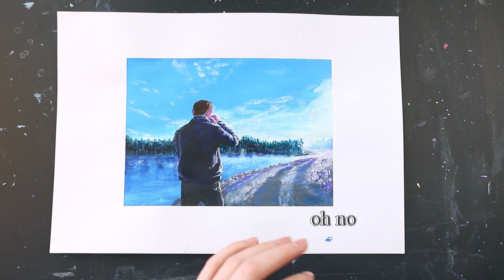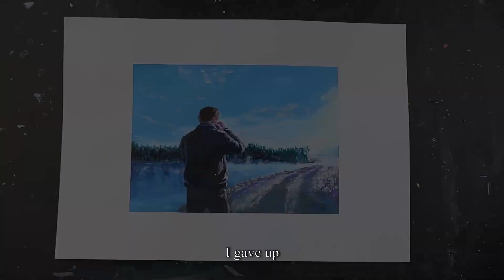Fog on the water/sunny morning landscape/acrylic painting photo study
Another photo study in acrylics and I feel a bit more confident about it and it didn't take as much time.
If you want me to paint one of your favourite landscape photos:
You can send me your pictures on Instagram or by mail.